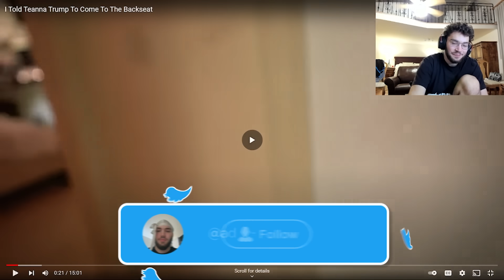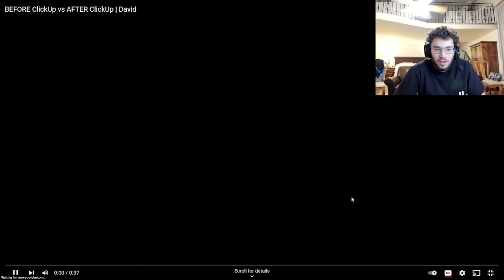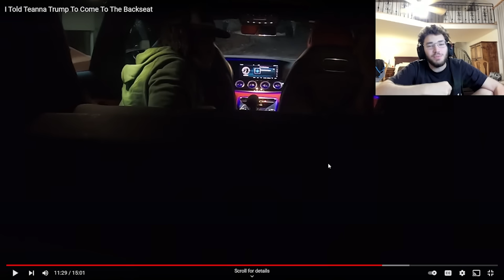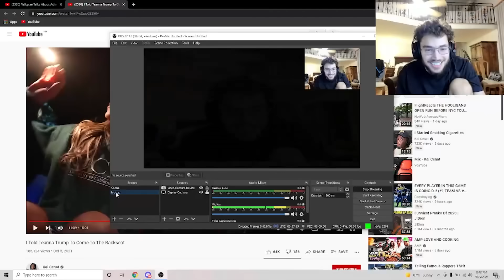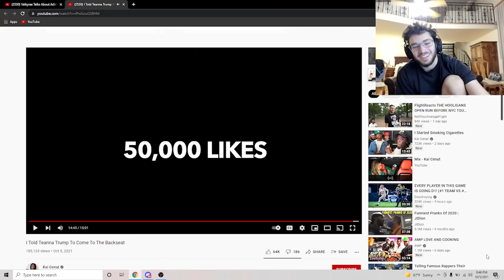Adin Ross Reacts to Kai Cenat & Teanna Trump in the Backseat...